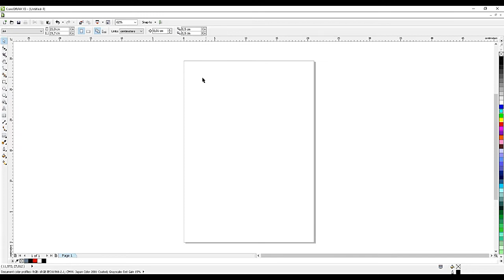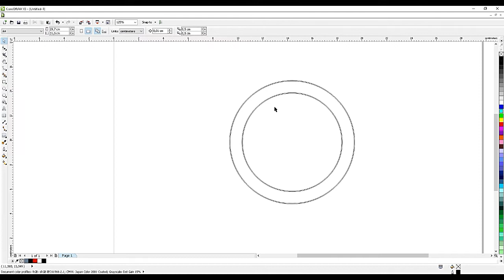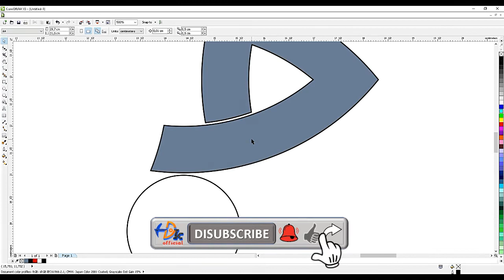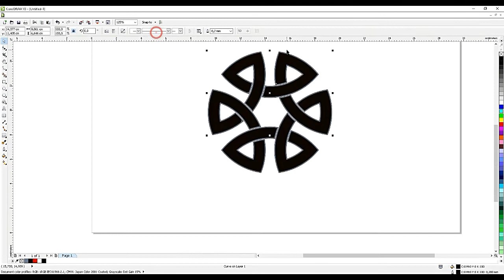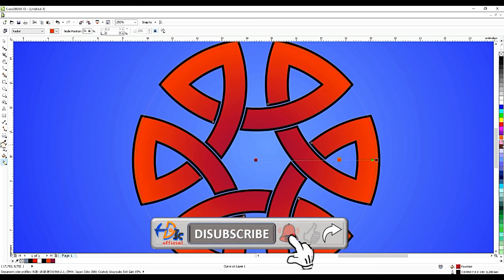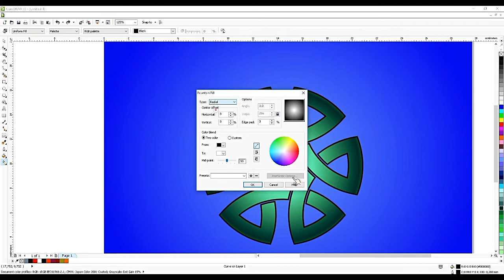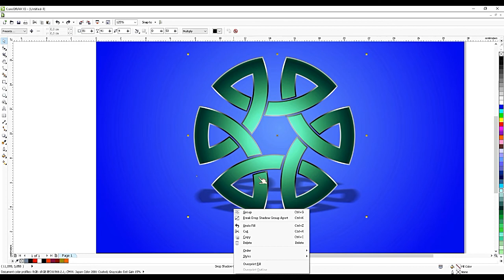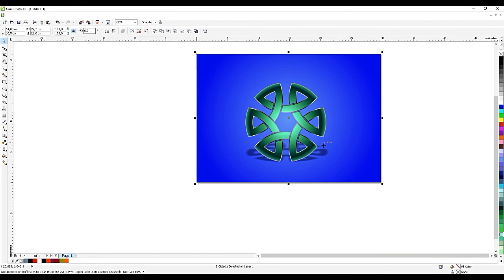Buat Logo di Corel | CARA BUAT LOGO 3D SIMPEL DI CORELDRAW | 3D PROFESIONAL LOGO DESIGN IN CORELDRAW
Video tutorial Corel Draw tentang Cara Buat mbuat Logo 3 Dimensi Simpel dan Keren dengan bahan dasar elipse tool di CorelDraw X5, tutorial ini bisa juga anda praktekkan  dengan menggunakan corel semua versi.